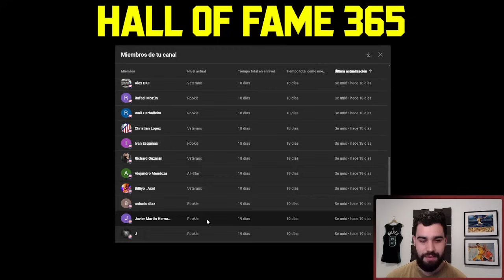Los peores defensores de la temporada 2023-24 en la NBA | BASKET 365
En este vídeo vamos a hablar sobre los que para mi han sido los 10 peores defensores de la temporada 2023-24 de entre aquellos jugadores que han formado parte de una rotación en la NBA.